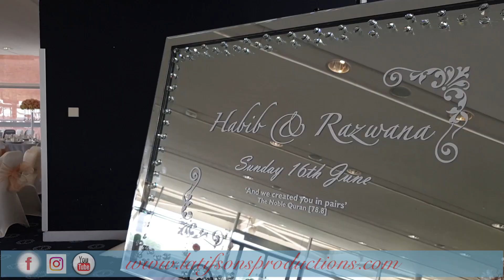Ruksati l Bidai l Luxury Wedding l Trailer l Teaser l Newbury Racecourse l Reading l Habib l 2019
British Asians l British Pakistanis l Premier Banqueting l British Bengalis l  Pakistani | Indian | Bengali | Asian | European | Cinematic Wedding l Cinematography l Photography l Videography l weddings l Bride l Ruksati l Bidai l Groom l Nikah l High Wycombe l wedding Filming l
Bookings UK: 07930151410